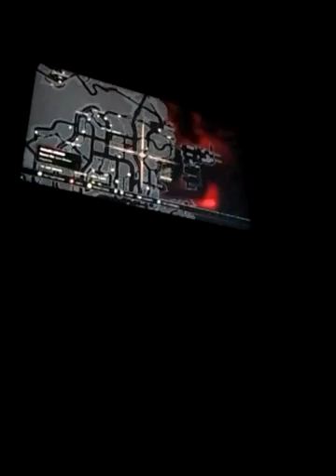Just playing some sleeping dogs™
Sorry its been a while.
If you are wondering what im doing around 2:35 in the video i try doing a car glitch but it didnt work.